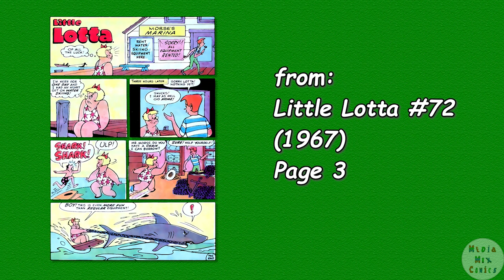A Harvey Comics 1 Page Story - #149 - Little Lotta